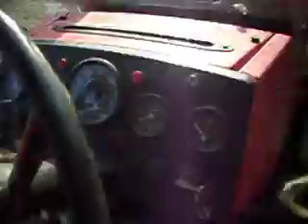Nowy nabytek 2013 + następny remont 4011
komentujcie pozdrawiam